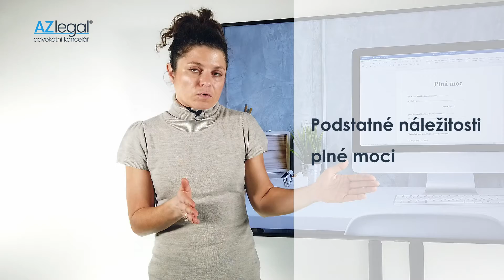Co musí obsahovat plná moc a jak ji správně použít? l Martina Bolčáková l AZ LEGAL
Čas od času se dostaneme do situace, kdy je potřeba připravit plnou moc 📝, ať už k přepisu vozidla, k podpisu smlouvy nebo z jiných důvodů.

✅Jak by měla plná moc vypadat a jaké náležitosti musí obsahovat?
✅Je potřeba plnou moc udělit vždy písemně nebo stačí ústně?
✅Jak plnou moc správně použít?

Podívejte se na naše dnešní video a budete mít jasno☝️🤓.